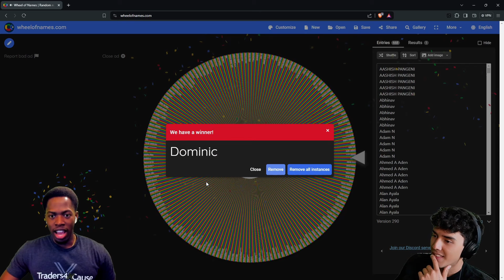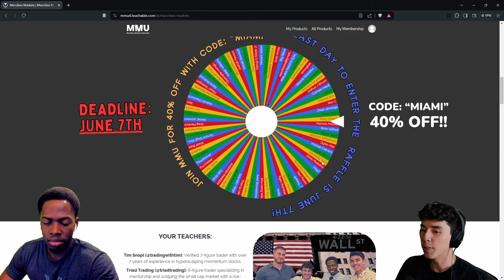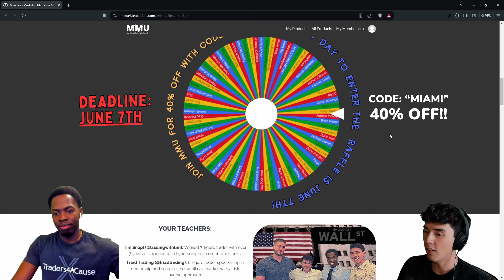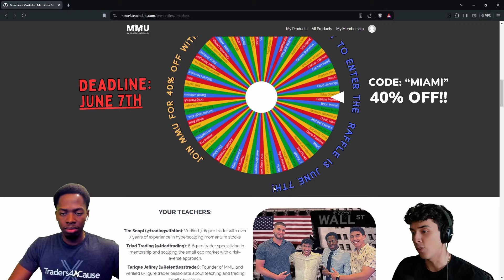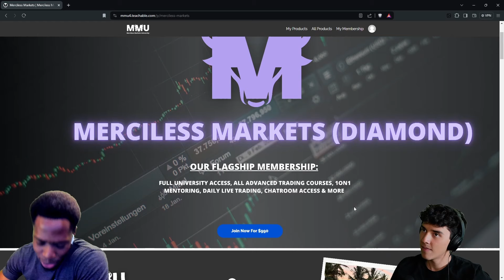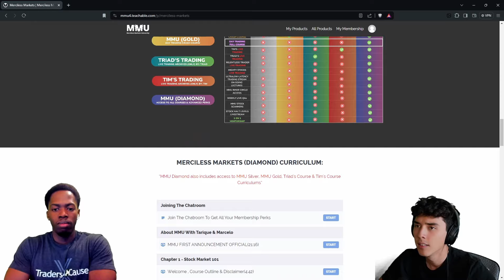Day Trading Miami Trip Winner